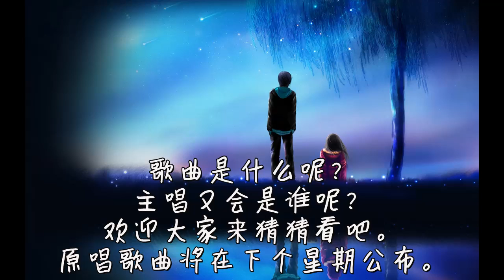【猜猜看】歌曲是什么呢？主唱又会是谁呢？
猜猜看吧到底歌曲是什么欢迎留言告诉小编哦
下个星期会就播放原唱歌曲的完整版本啦。

*LZ MUSIC CHANNEL*